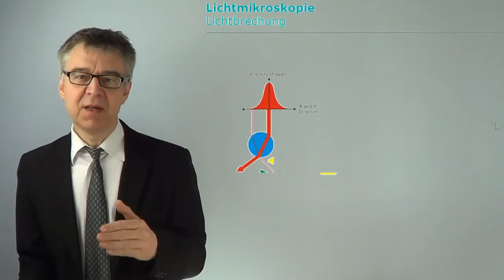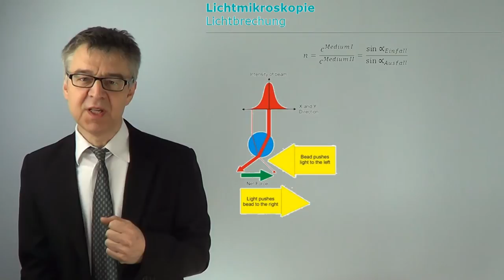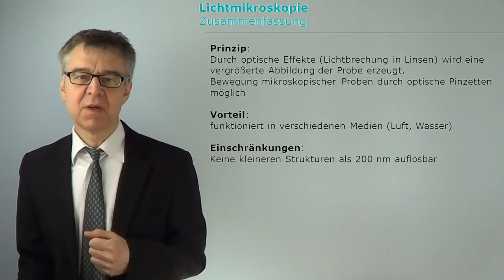Optische Pinzetten und Lichtmikroskopie - Manipulation kleiner Objekte mit Photonen (OFA-08)